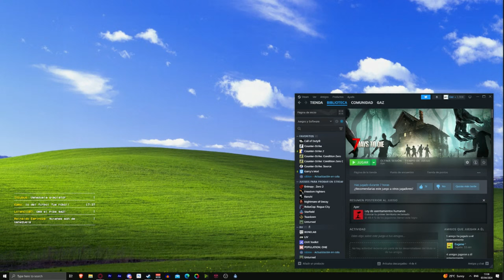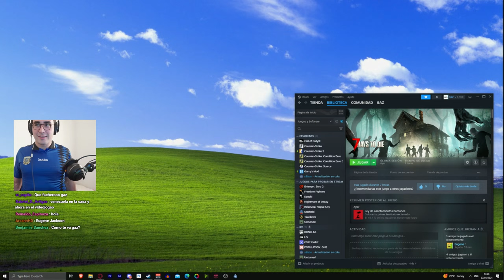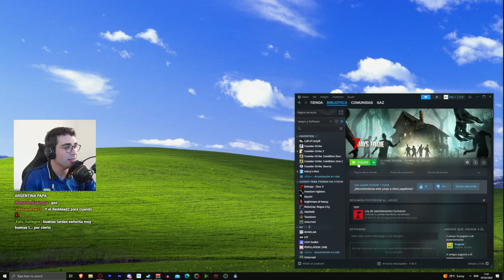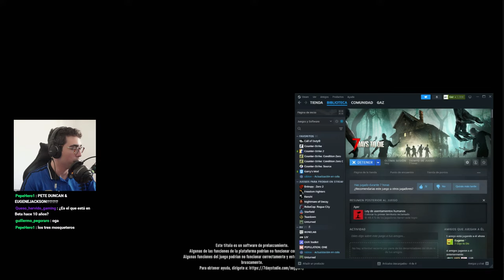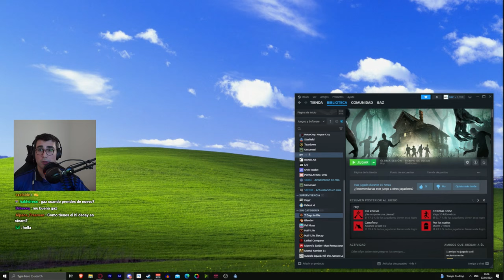Probando 7 days to die en Cooperativo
Probando 7 days to die por primera vez en Cooperativo con Pete y Eugene.